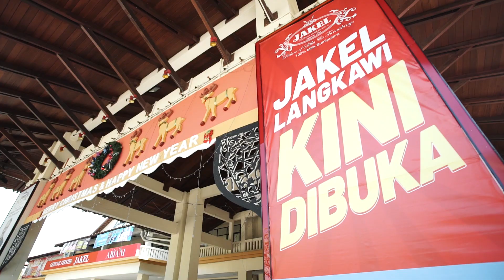JAKEL LANGKAWI - Perasmian oleh Tun Dr Mahathir Mohamad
JAKEL LANGKAWI
Perasmian Pembukaan Jakel Langkawi oleh Perdana Menteri Malaysia Tun Dr Mahathir Mohamad di Langkawi Fair Shopping Mall